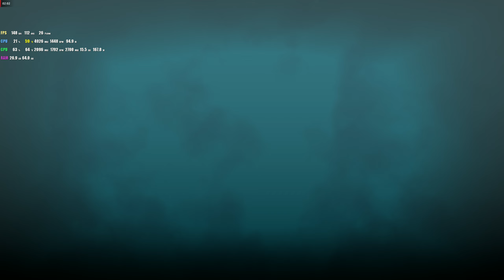【Hogwarts Legacy】 - 23.2.1 FPS was unstable too | RX 7900XT | 2K | MAXIMUM SETTINGS RTX ON | FSR ON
BAD GPU USAGE ON ANY SCENE

RECORD WITH  AMD SOFTWARE HEVC ENCODE & FPS MONITOR(BETA)
GEARS：
CPU：AMD Ryzen 9 5900X / PBO2 CURVE -16
CPU COOLING：EVGA CLC 360 AIO
GPU： RADEON RX 7900XT 20GB / Undervolt OC SAM ON
MB：GIGABYTE X570S AORUS MASTER
RAM：CRUCIAL Ballistix DDR4 3200MHZ 16G*4 / XMP ON
POWER：EVGA GOLD+ 1000W
CASE：Fractal Design Define 7
MONITOR：PREDATOR XB323U GX 240HZ / FreeSync ON